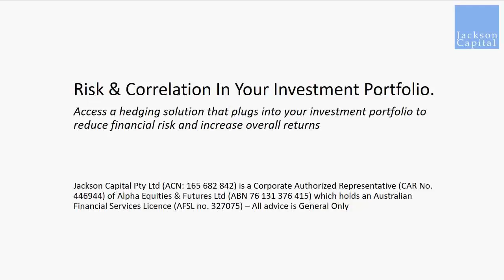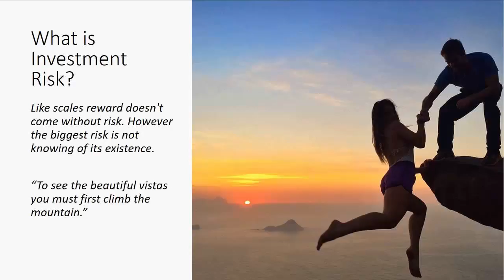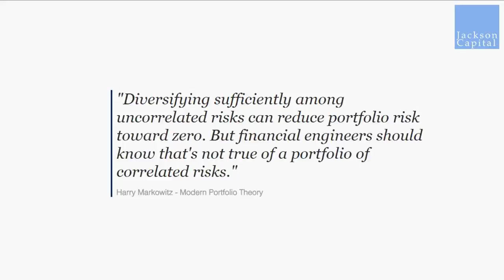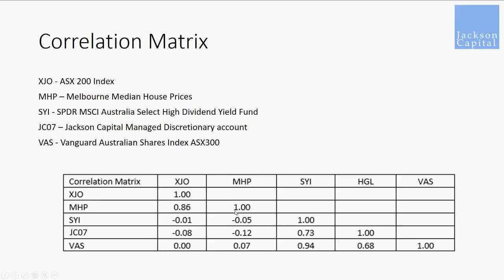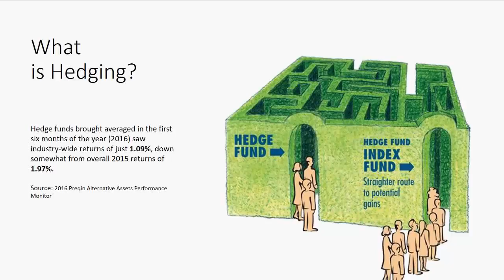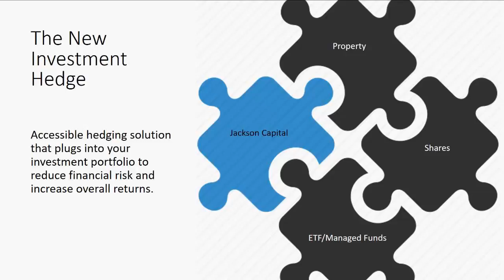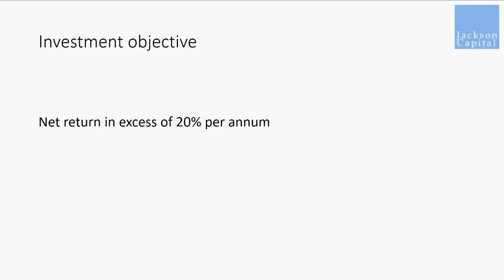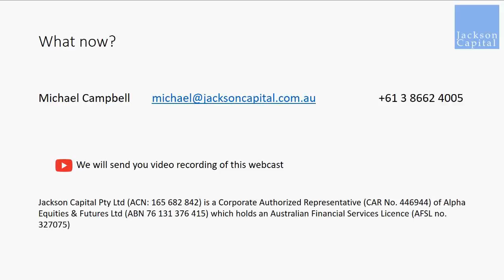Risk and Correlation in your portfolio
Join us us for this informative webinar where we going to talk about:
Risks Which Can Affect Your Portfolio – including systematic risk.
Calculating Correlation
How A Correlation Matrix Can Help in Selecting Assets.
ALSO, Learn about Jackson Capital's alternative investment and how you can access a hedging solution that plugs into your investment portfolio to reduce financial risk and increase overall returns.